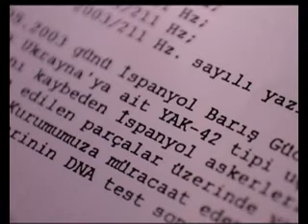28/01/11 EXPOSICIÓN YAK 42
Eugeni Gay e Isabel González fotografían "Yak-42", donde permanecerán hasta el próximo 18 de febrero. Por un lado se encuentra Yak-42, un trabajo fotográfico de impactante temática e impecable realización